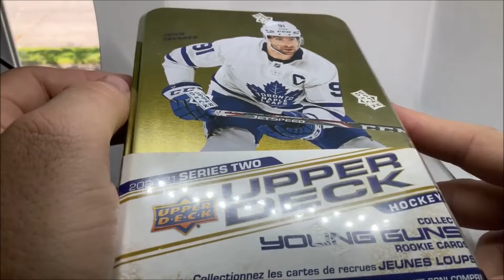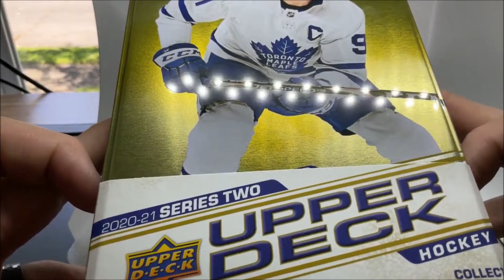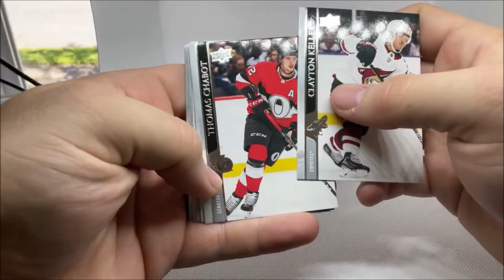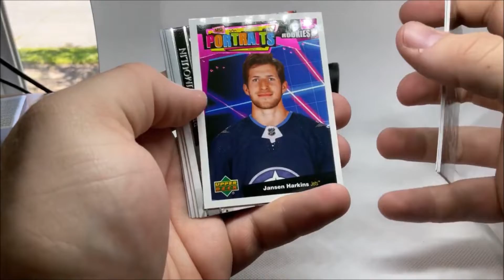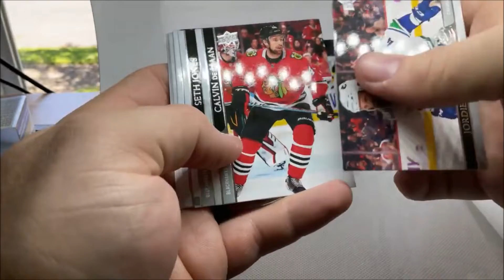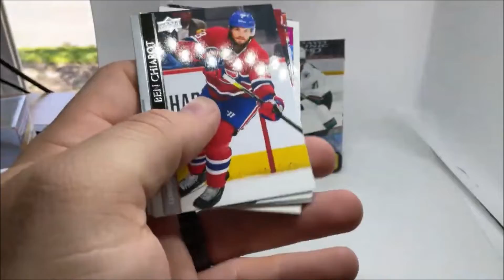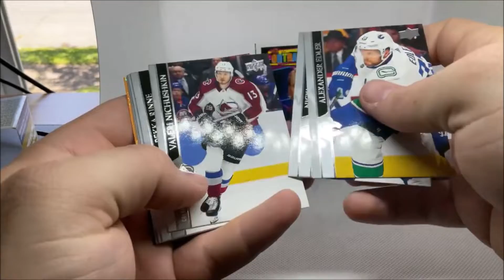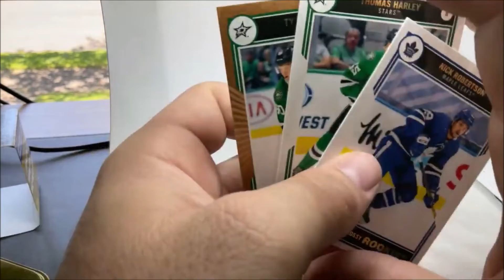Upper Deck Young Guns: 2020-21 Series 2 Hockey! Sports Cards!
Today we have different sports cards on the channel! Today we are ripping Upper Deck Young Guns! This is the 2020-21 Series 2 Hockey! Max got this Series 2 Young Guns tin at our Target Retail Store. We dont really rip Hockey cards but with Target not selling sports cards anymore we are itching to opening something! Hope fully you enjoy this Upper Deck Series 2 Hockey Cards!

00:00 Intro
3:01 Upper Deck Young Guns
5:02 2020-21 Series 2 Hockey! Sports Cards